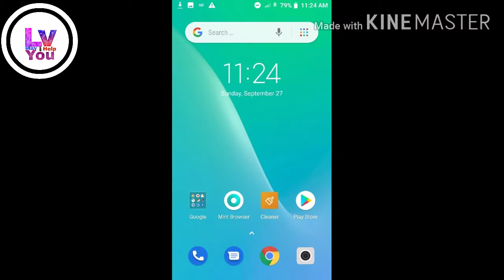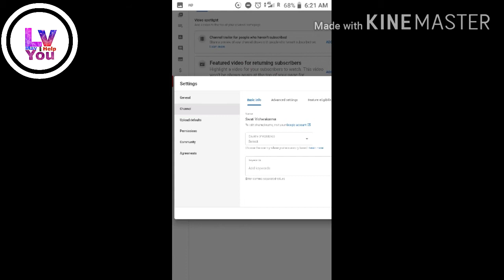Subscribers hide kaise kare // subscriber kaise hide kare // subscriber hide kare 2020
3 answers

2 answers

How much money do you get if you get 1000 subscribers on YouTube?

Who is India's No 1 YouTuber?

YouTube subscribers money, YouTube subscribers free, YouTube subscribers count, 1000 free YouTube subscribers, YouTube subscribers hack, Buy YouTube subscribers, Get YouTube subscribers, Free YouTube subscribers daily